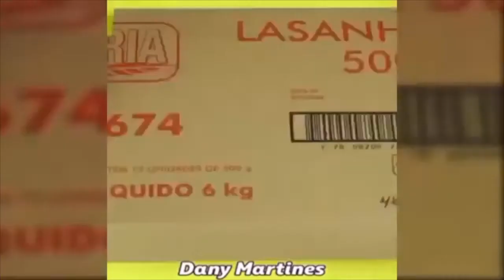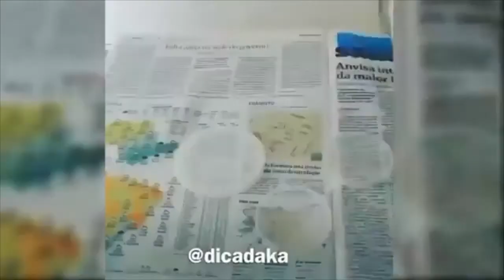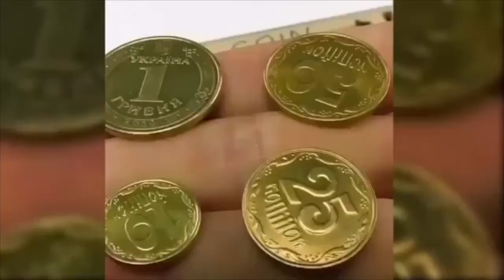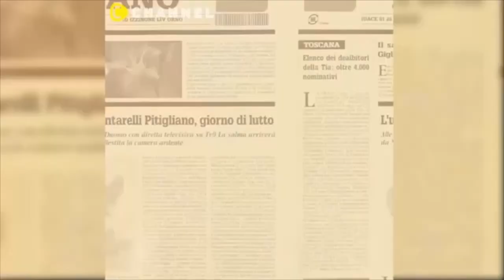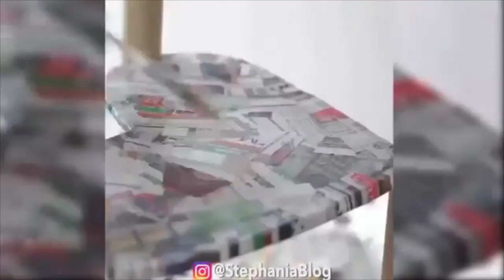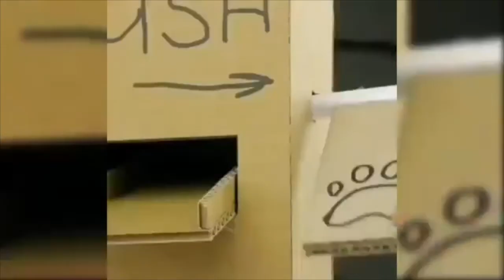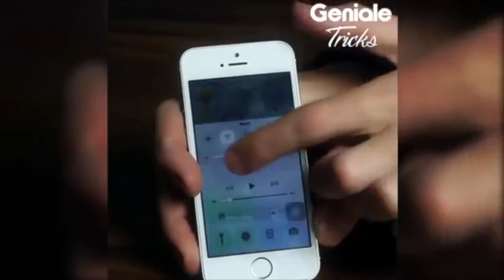cardboard decor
here are a few ideas on cardboard decor.copyright not intended